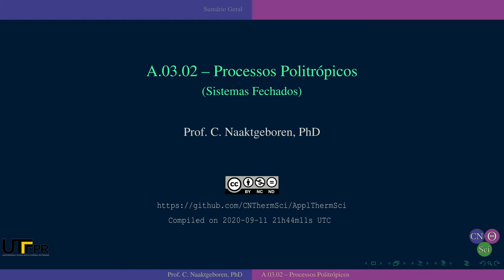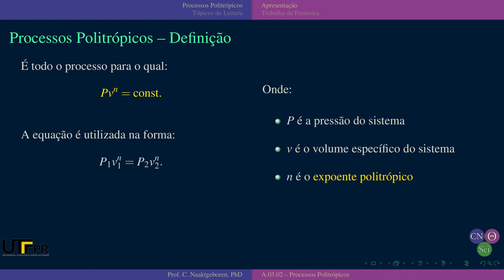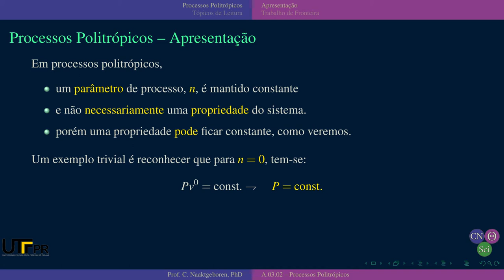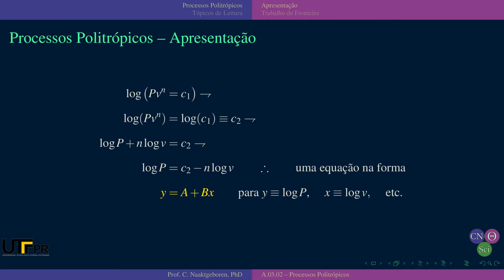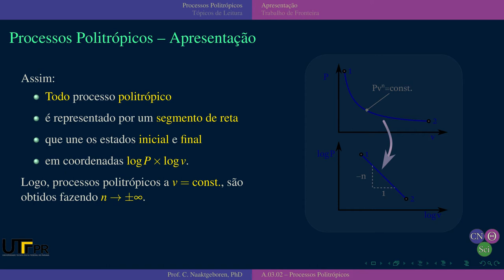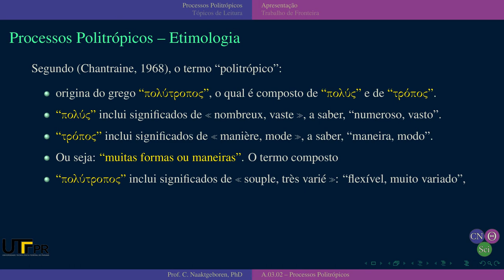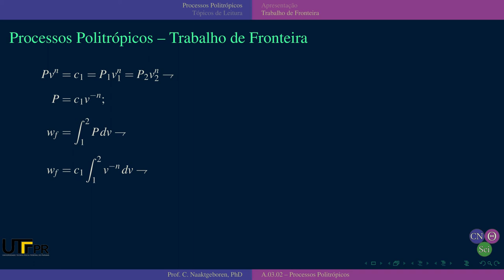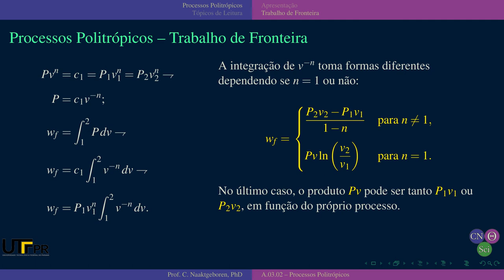TC-A0302 Processos Politrópicos, Parte-I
Processos Politrópicos: Apresentação e Trabalho de Fronteira

* Additional credits in the video.